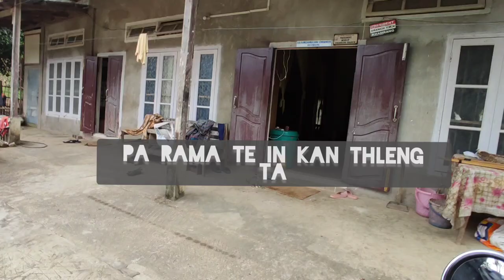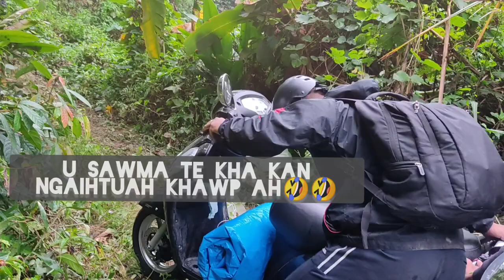Kapernaum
Pualhrang lui kalna leh a chheh vel